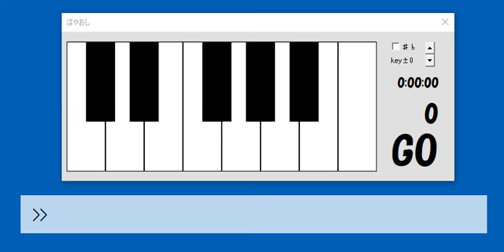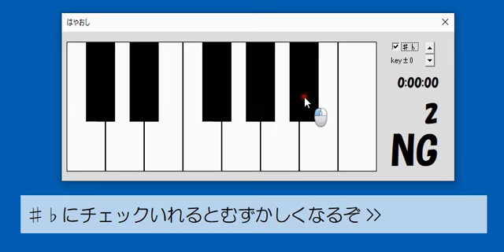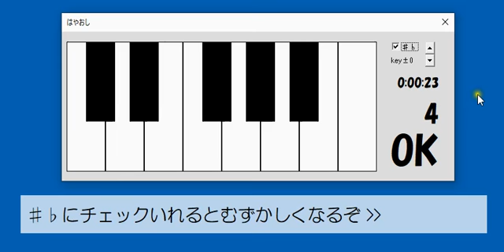音感はやおしクイズ エクセルマクロ